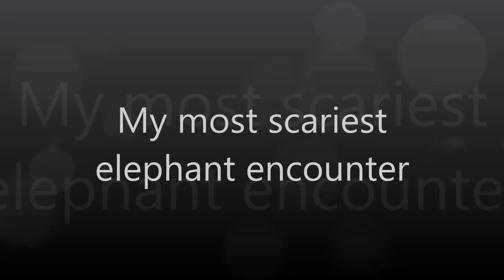Unbelievably scary Elephant encounter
After all these years of guiding and working in the African bush, this was still the scariest encounter I had with an African Elephant.